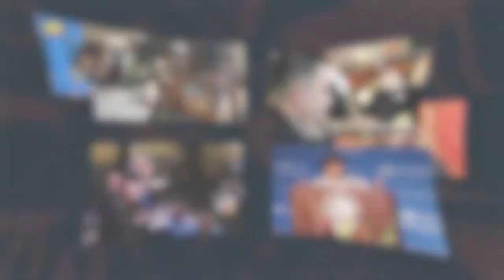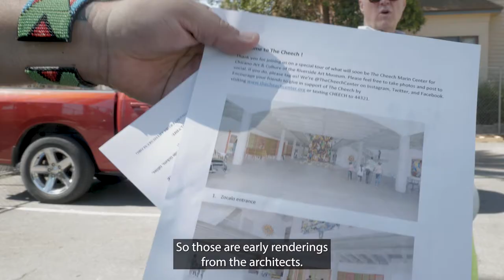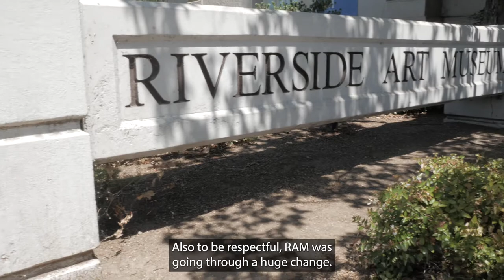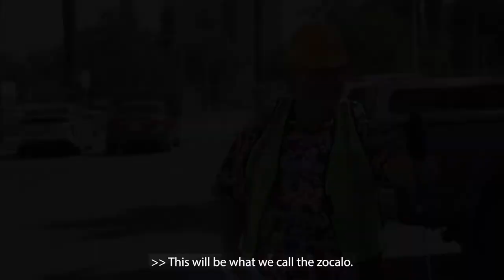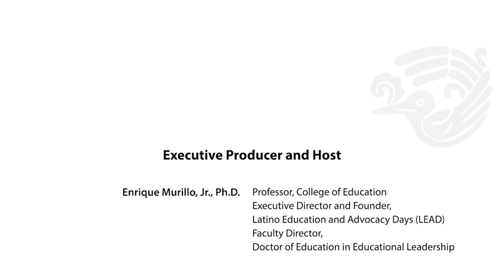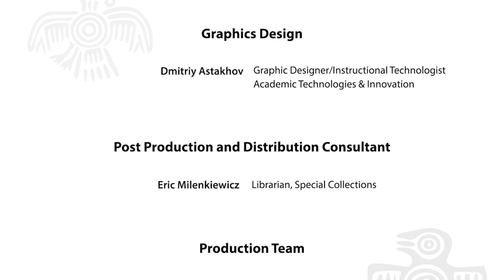"The Cheech Marin Center for Chicano Art & Culture of the Riverside Art Museum", Season 12 (2021)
An exclusive behind-the-scenes tour by LEAD planners and CSUSB delegates of the forthcoming Cheech Marin Center for Chicano Art & Culture of the Riverside Art Museum. Located in the Inland Empire, city of Riverside-California, The Cheech Marin Center for Chicano Art & Culture, nicknamed “The Cheech,” is a public-private partnership between the Riverside Art Museum, the City of Riverside, and comedian Cheech Marin.

Cheech Marin, LEAD XI Padrino de Honor, is one of the world’s foremost collectors and advocates of Chicano art. In the mid-1980s, he began developing what is now arguably the finest private collection of Chicano art. In addition to artwork loans to numerous institutions, this notable collection has been featured in over a dozen exhibitions produced and shown at more than 50 museums in the U.S. and Europe to date, including the Smithsonian, LACMA, and the de Young Museum in San Francisco. Comprised of mostly paintings, followed by drawings, prints, and mixed-media artworks, then sculptures and photography, his collection (which currently numbers approximately 700 pieces) will serve as the core of The Cheech Marin Center for Chicano Art & Culture of the Riverside Art Museum. A long-term goal of The Cheech is to supplement and expand the collection with Chicano artists, media, and subject matter not currently included through acquisitions and donations from artists and their estates, art collectors and dealers, and institutions.

The Riverside Art Museum (RAM), which manages The Cheech, integrates art into the lives of people in a way that engages, inspires, and builds community by providing high quality exhibits and art education programs that instill a lifelong love of the arts. Once renovated, the site in its entirety will convey the spirit of The Cheech, with outdoor spaces encouraging art programming, impromptu performances, and experiences of all types, from lowriders, to quinceañeras, to outdoor sculpture. The semi-circular entry steps draw the visitor towards the building, and the open “front porch” podium will feature large-scale sculptures to be rotated according to new programming and exhibitions. The building’s entry lobby is envisaged as a zócalo or open town square, a central gathering space that will connect the four main galleries and offer amenities such as a gift shop and, eventually, a cafe.

In August 2021 María Esther Fernández was selected to serve as Artistic Director, RAM's top leadership position at The Cheech. As the inaugural Artistic Director of The Cheech, Fernández will lead the curatorial vision and programming direction for the national center. The Cheech opens to the public on Sunday, May 8, 2022. While details of opening activities are still being finalized, please save the date. Festivities leading up to the public opening include a fundraising gala on Friday, May 6, 2022, at the Riverside Convention & Visitors Center.

Twitter (@thecheechcenter), and Instagram (@thecheechcenter).

  Tour Delegates:
- Patricia Aguilera, Student Services Professional IV, Financial Aid & Scholarships, Enrollment Management, and LEAD Projects Hospitality Director, CSUSB
- Rob Garcia, Interim Assistant Director of Information Technology Services at PDC, and LEAD Media Associate Producer and Production Design, CSUSB
- Sara Vega, Research Associate, PRAXIS Initiative, CSUSB
- James Trotter, Assistant Director, Academic Technologies & Innovation, Information Technology Services, and LEAD Media Producer and Director, CSUSB
- Jaquai Patterson, Videographer, Academic Technologies & Innovation, Information Technology Services, and LEAD Media First Assistant Director and Production Manager, CSUSB
- Dr. José Angel Gutiérrez, Attorney, Author, Chicano Rights Leader, Professor Emeritus of political science and founder of the Center for Mexican American Studies at the University of Texas-Arlington, and LEAD 2019 Padrino de Honor
- Dmitriy Astakhov, Instructional Designer, Academic Technologies & Innovation, and LEAD Media Graphics Design, CSUSB
- Christian Valdez, Student-Art Major, UC-Riverside
- Dr. Monica Alejandre, Associate Vice President for Operations, Director for Advancement Services, CSUSB

  Host:
- Dr. Enrique G. Murillo, Jr., Professor of Education, Executive Director & Founder of LEAD Projects, and Faculty Director of the Doctor of Education in Educational Leadership Program, CSUSB

  Interviewees / Tour Guides:
- Todd Wingate, Director of Exhibitions and Collections, Riverside Art Museum
- Ofelia Valdez-Yeager, Community Advocate & Educator, Riverside Latino Network, and Chair of "Reach for The Cheech" Community Campaign

This segment is date/time stamped: August 6, 2021, 10AM PST